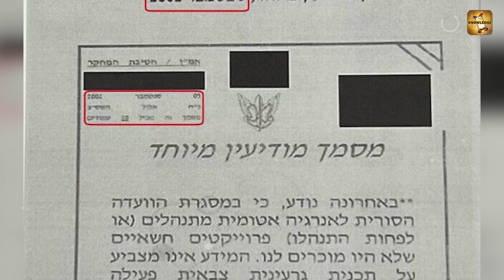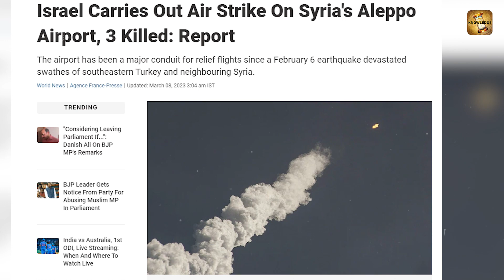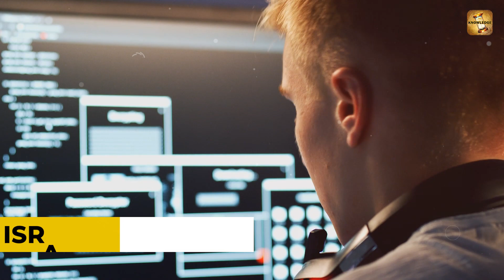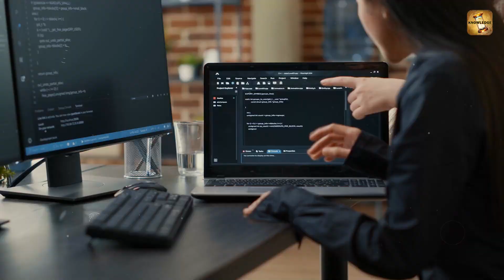क्यों इजराइल को साइबर पावर में कोई नहीं हरा सकता | Why No One Can Beat Israel In Cyber Security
दुनिया का एक पावरफुल देश जो काफी छोटा है यानि इसकी एरिया और जनसँख्या को देखकर लोग अपनी औकात भूल जायेंगे और दो मिनट में इस देश को मसल देने की बात करेंगे लेकिन उन्हें नहीं पता की यह देश छोटा तो है लेकिन बड़े बड़ों पर भारी पड़ता है। यानि जिस देश का अमेरिका जैसा पावरफुल देश दोस्त हो उसका ताकतवर होना लाजमी है क्योकि अमेरिका छोटे देशो से बिना फायदे के कम ही दोस्ती करता है। अगर हम इजराइल की एरिया की बात करे तो इसकी एरिया काफी कम और यंहा पर जनसँख्या भी बहुत कम रहती है। इसके बावजूद भी यह ताकत के मामले में दुनिया के टॉप देशो में आता है।

पर ये कहा जाता है की इजराइल ने कुछ दशकों पहले काफी कठिनाइयों और युद्ध से जूझ रहा था यंहा की जनता परेशान थी ईरान और सीरिया जैसे देश पर अटैक करते रहते थे अगर हम इसके इतिहास पर एक नजर डाले तो वह समय याद आ जाता है जब yom kipper war हुआ था और इस वॉर में egypt और सीरिया ने मिलकर इजराइल पर अटैक किया था। पर उस समय इजराइल पहले से तैयार नहीं था न ही उसके पास आज जैसी ताकत थी इसलिए इजराइल की सेना को पीछे हटना पड़ा। और इस शर्मिंदगी के कारण उस समय की इजराइल की सरकार ने इस्तीफ़ा दे दिया था। इस वॉर में मिली हार के बाद इजराइल ने बहुत सीखा और इस पर काम करना शुरू कर दिया। और समय के साथ आगे बढ़ता गया तो आइये जानते है इस देश का यह तक का सफर .

knowledge is everything
Israel cyber superpower
Israel intelligence
israel cyber power
israel hacking
israel cyber security
Israel In Cyber Security
क्यों इजराइल को साइबर पावर में कोई नहीं हरा सकता
Why No One Can Beat Israel In Cyber Security
israeli hacking
israeli cyber
Israel cyber superpowe
cyber security in israel
cyber crime
hacking in israel
israel area
israel population
israel technology
unit 8200 training
unit 8200 hack